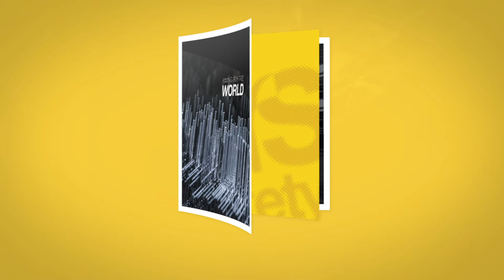30 years of safety – Aiming for the world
For three decades, Axelent has grown to become a world-leading company when it comes to protecting people in production and warehouse environments.
We are now releasing a book which describes Axelent’s history and the company’s expansive development, and shows how values such as speed, accuracy and fearlessness have taken the company to where it is today.

The book also describes the company’s strong connections to Hillerstorp and the Gnosjö district in Sweden, with all its colorful entrepreneurs and successful businesses. It delves into Sweden’s general industrial development and the national influence of the Gnosjö spirit - to be both a historical document and a springboard for future development.
Thirty years of growth to build on.